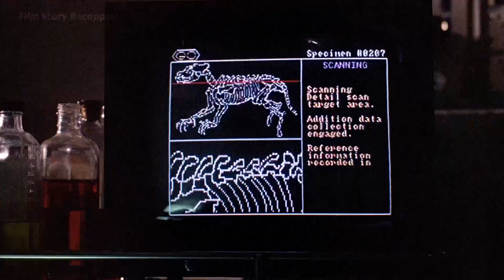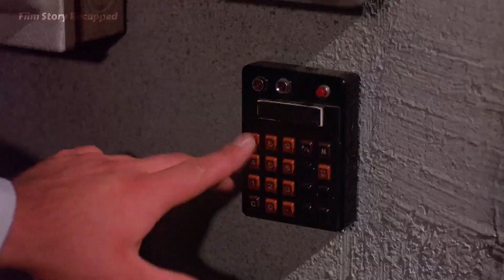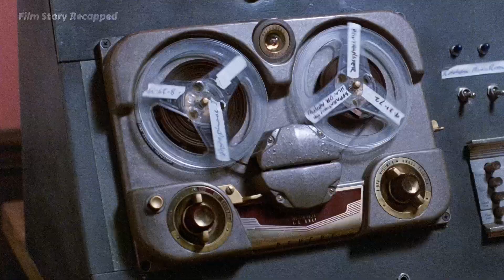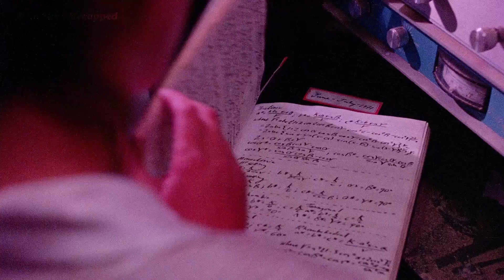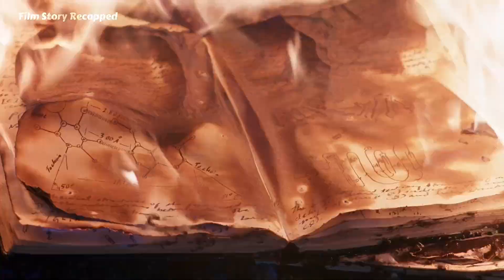Forbidden experiments create a terrifying monster in this 1987 tale of uncontrollable forces.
"The Kindred" is a horror movie released in 1987, which tells the story of a biologist and his assistant who try to replicate their boss's DNA in a laboratory, but they create a terrifying monster instead. The creature becomes increasingly powerful and attacks the people in the lab. The biologist and his daughter eventually destroy it. The film depicts the terrifying consequences of forbidden scientific experiments and the uncontrollable forces of nature.